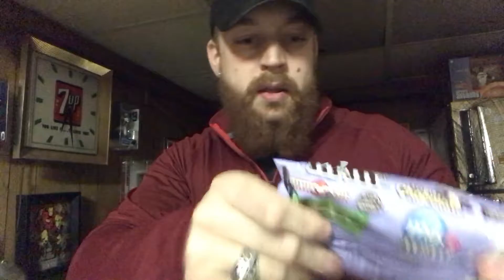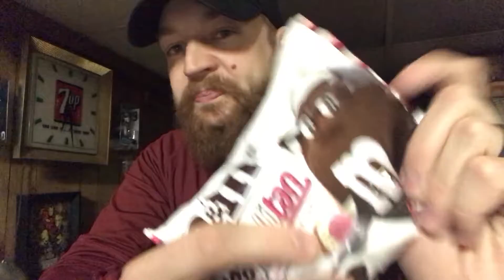White cheese cake,triple chocolate, Neapolitan M&M’s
MAN CAVE REVIEW78